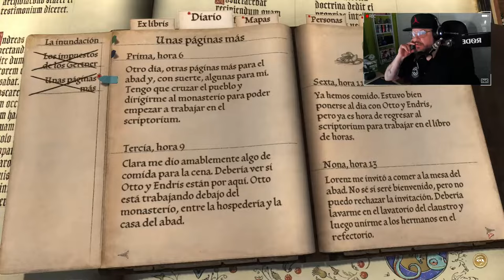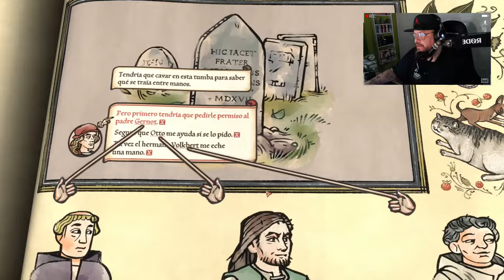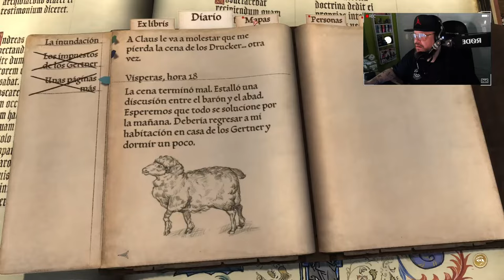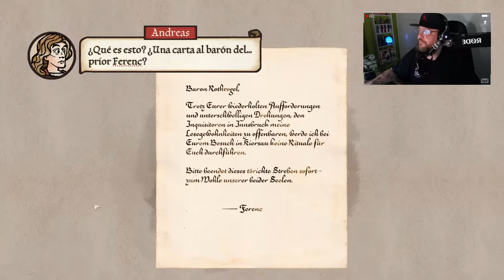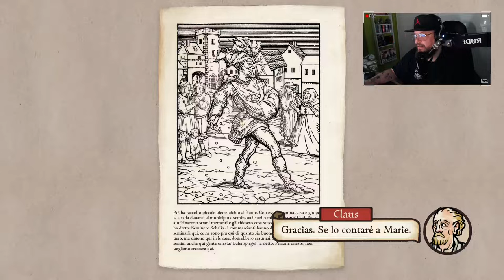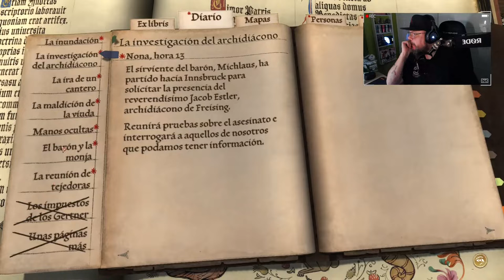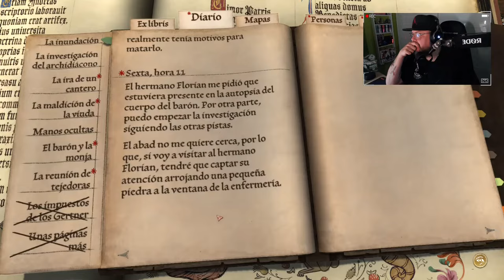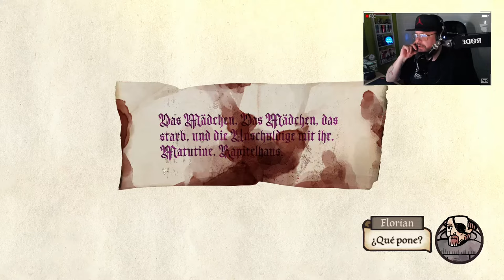Pentiment #3: Se ha escrito un crimen!